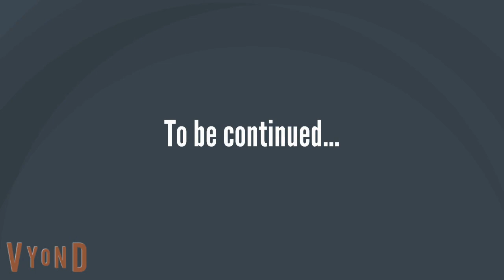false accusation part 2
After telling Molly about her Illness, her parents get an surprise visit from the social worker after their neighbour called them and accuses them of being child abusers and faking Molly's condition as a cover up before taking Molly into foster care.